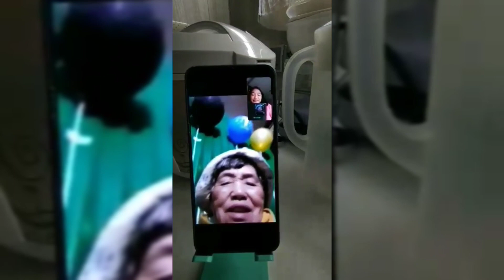70th Birthday of my Mother|Simple Celebration|Smiling Face ☺️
Loving you constantly mom,we love you so much,d matatawaran Ang iyong sakripisyo para sa aming lahat,May Gobless you more years mama.Love you so much Mama.